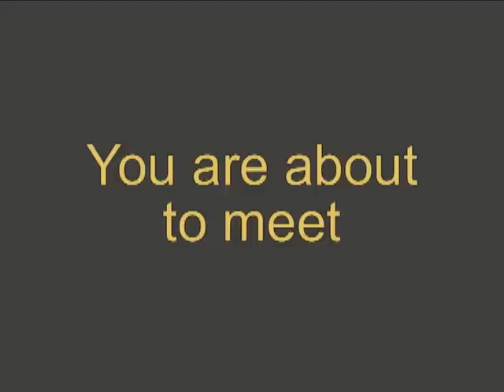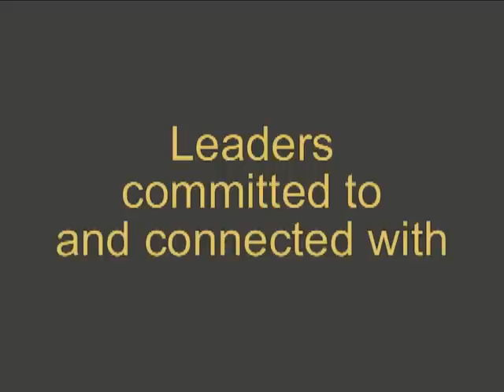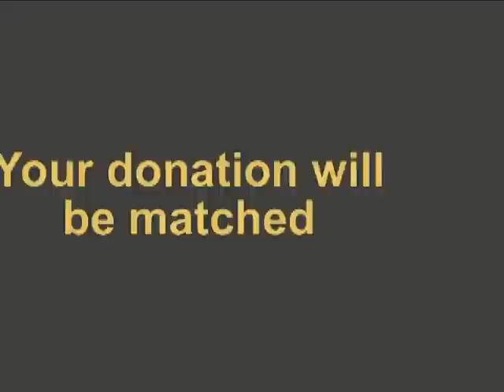Help us find more leaders like these!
These nine people have all been Public Allies. Hear them describe what they are doing to lead change in their communities, and please consider supporting Public Allies' efforts to find more people like them.